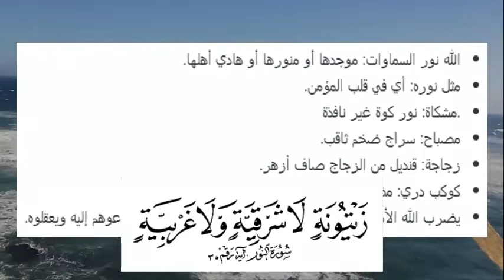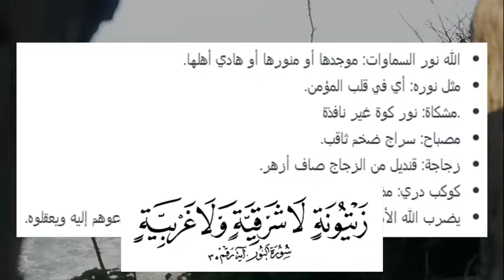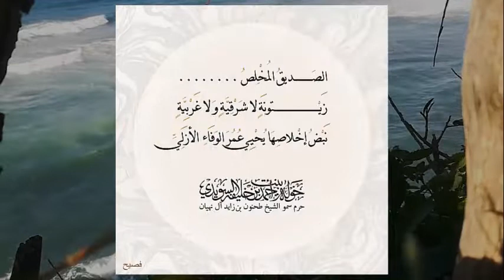معنى قوله تعالى : زيتونة لا شرقية ولا غربية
زيتونة لا شرقية ولا غربية هي جزء من آية الله نور السماوات والأرض في سورة النور وهي سورة مدينية ورقم الآية 35، وقد ذكر المفسرون تفسيرات مختلفة لهذه الآية, وفي هذا الفيديو سوف نذكر تفسيرها في التفسير الميسر والمختصر في التفسير وتفسير السعدي، كما سنذكر معاني الكلمات

An olive, neither eastern nor western, is part of the Ayatollah, the light of the heavens and the earth in Surat Al-Nur, which is a city surah and verse number 35. The commentators have mentioned different interpretations of this verse.